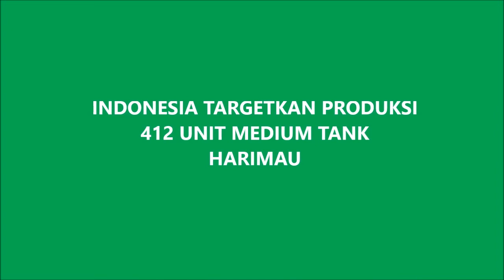MANTAB !! INDONESIA TARGETKAN PRODUKSI 412 UNIT MEDIUM TANK HARIMAU PINDAD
Indonesia menargetkan akan memproduksi 412 unit medium tank harimau hasil kerja sama dengan Turki dalam kurun waktu satu periode rencana strategis(renstra). Produksi tersebut akan tercapai jika anggaran yang dimiliki pemerintah mencukupi.